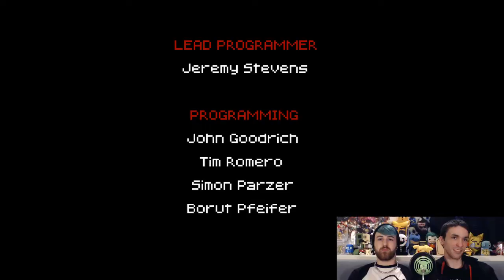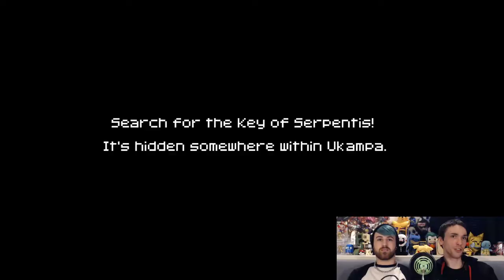Aban Hawkins and the 1001 Spikes! Twenty Four